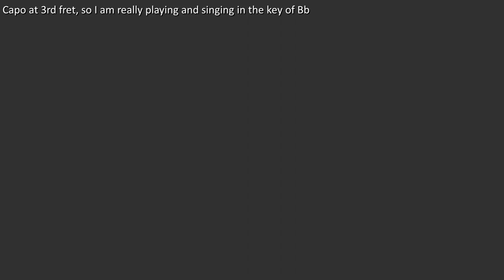Guitar: Dashing Away With The Smoothing Iron (Including lyrics and chords)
"Dashing Away With The Smooting Iron" is another song from the BBC Singing Together programmes and in this case I seem to remember learing it when I was a pupil at Junior School and even though I don't recall ever singing it since then, I can still remember the tune and the lyrics.
I have worked out my own chord progression for this version.